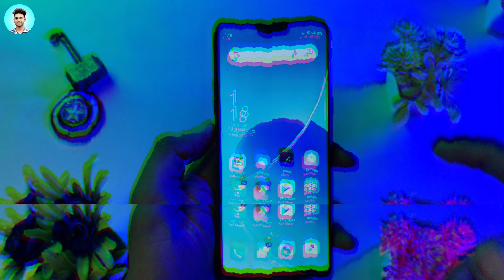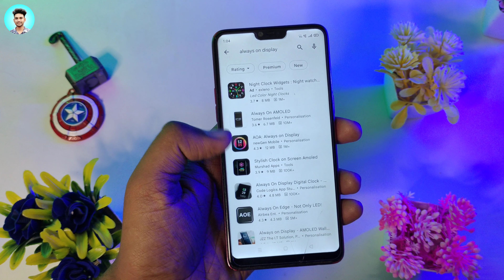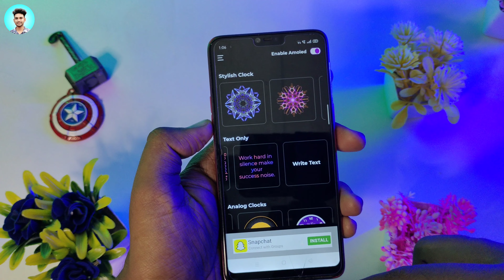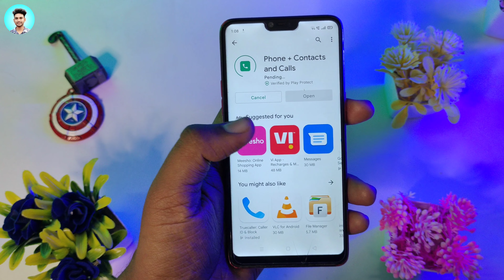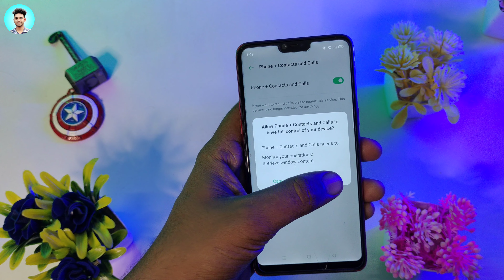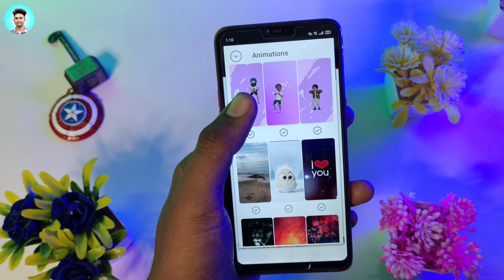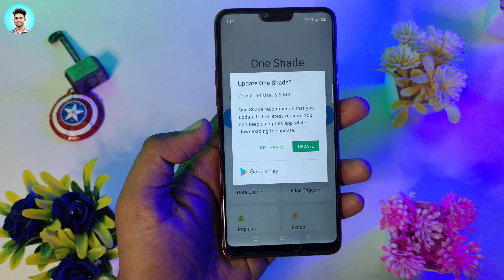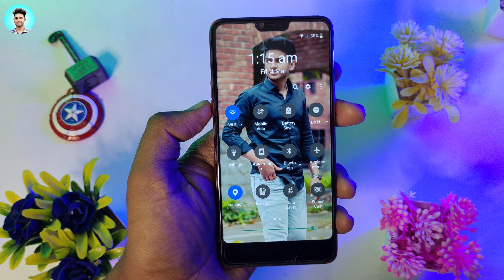Top 3 Android Apps To Customize Your Android Devices??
notification panel hacks
notification panel tricks
android control center apps
apply photo in notification panel
how to customise android notification
how to change android notification panel
how to apply photo in notification panel
how to change caller screen in android
how to change caller screen in oppo

Hello Friends, In today's video, Top 3 Android applications of your Android device but with the help of which you can customize your Android phone.